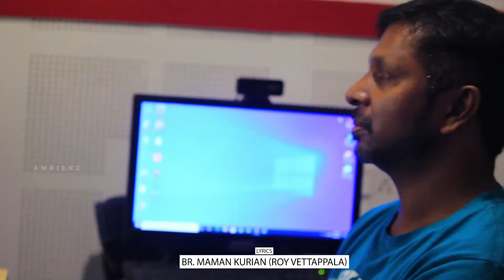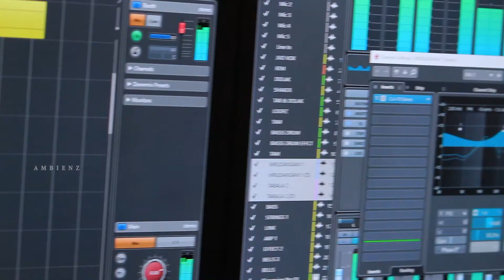Araadhikaam Naam | Mammen Kurian (Lyrics) | Babu Odanavattom (Vocal) | Jose Pathnapuram (Music/Orch)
Song: Araadhikam Naam
Lyrics: Mammen Kurian (Roy Vettappala)
Vocal: Babu Odanavattom
Music & Orchestration: Jose Pathanapuram
Studio: Royal Audio Hub, Adoor mix & Mastering: Mizpah
DOP & Editing: JF Media Pathanapuram
Chorus: Sneha, Blessy, Nissy
Design: Binu Charutha